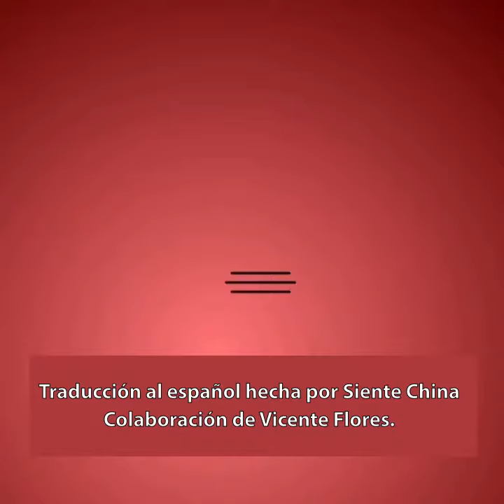Estación Liziba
Últimamente, hemos estado publicando sobre la estación Liziba, ubicada en el distrito Yuzhong, municipio de Chongqing, China; el edificio por el que cruza una línea del metro de dicha ciudad.

Pero, ¿saben cómo está distribuido este edificio? Vean el siguiente video y entérense de esta peculiar e innovadora construcción.